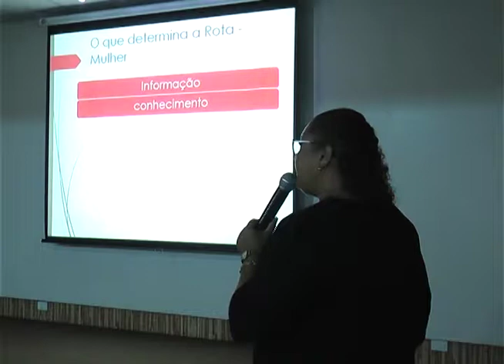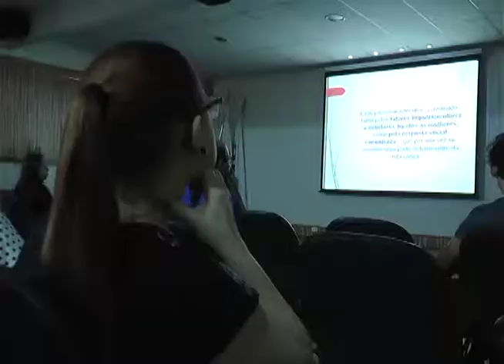FÓRUM DA VIOLÊNCIA CONTRA A MULHER 23 11 2017